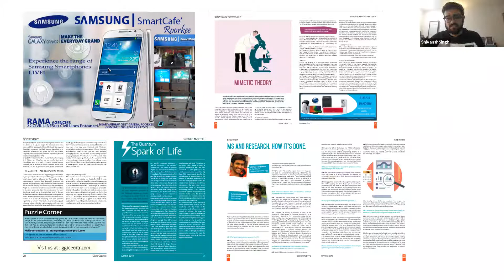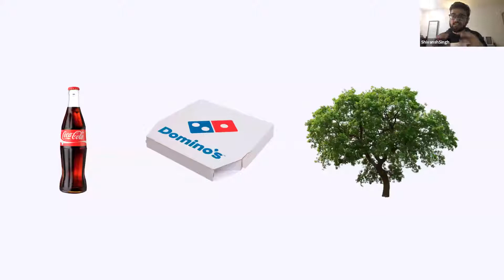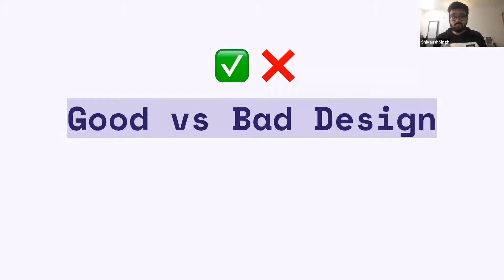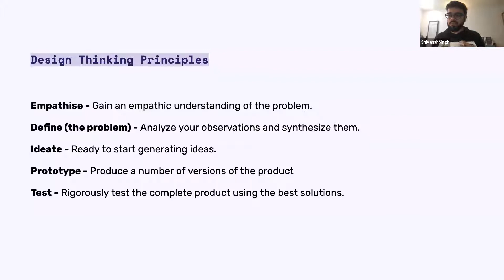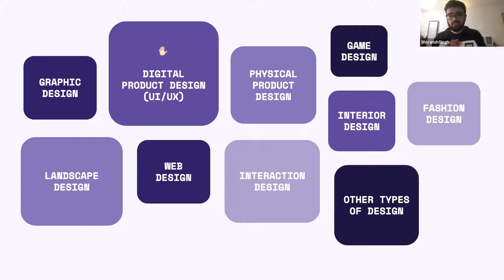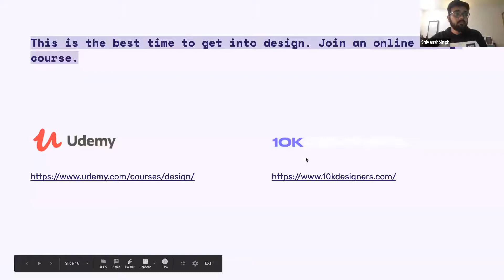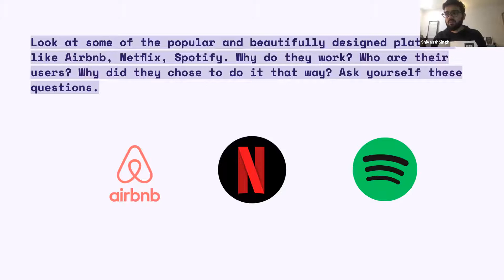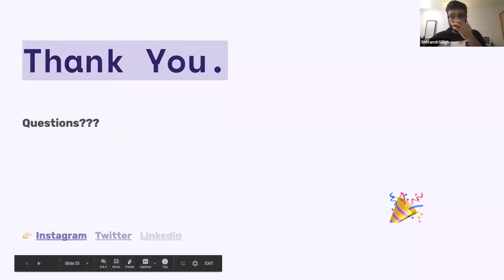Build Your Career In Design | Qfuss x MyCaptain Webinar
Qfuss collaborates with MyCaptain to bring you webinars on our combined interest in delivering value to students through mentors.

We bring the first webinar of this series in which we introduce you to Shivansh Singh. He is a Product Designer at Flipkart

In this session, Shivansh answers some of the common questions that students have and also provides insights on the topic of Designing.

Some of the insights you will be gaining through this video are:
1. Careers in design and technology
2. Types of design
3. Graphic design
4. Best designing field
5. Start a career in design
6. Design jobs
& much more...

We at Qfuss strongly believe that knowledge is transferrable and we want to help students, professionals, entrepreneurs, and every individual in their journey by providing them one-on-one sessions with an expert in a safe space.